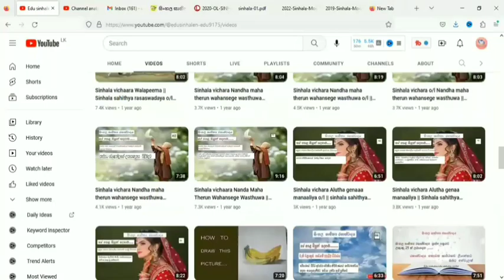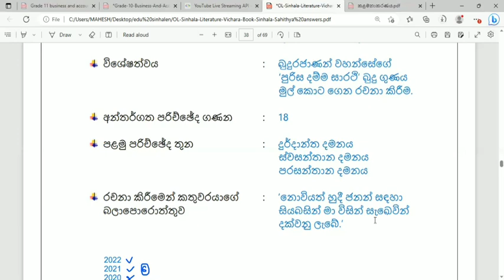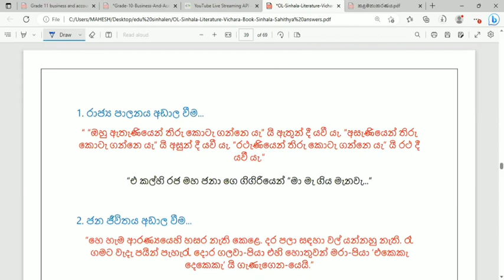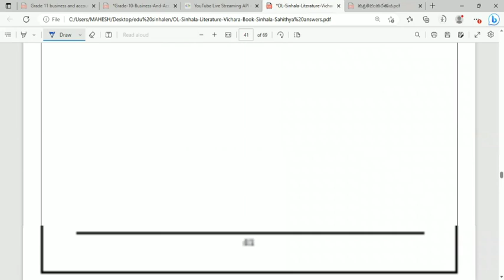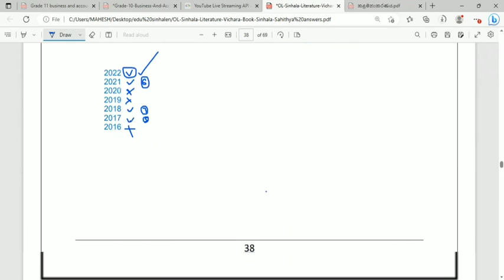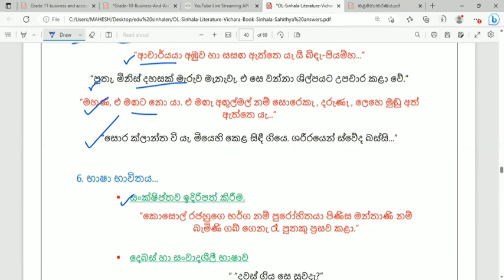අගුල්මල් දමනය සියලූම ප්‍රශ්නවලට පිළිතුරු එක පෙළට මේ විඩියෝවෙන්sinhala